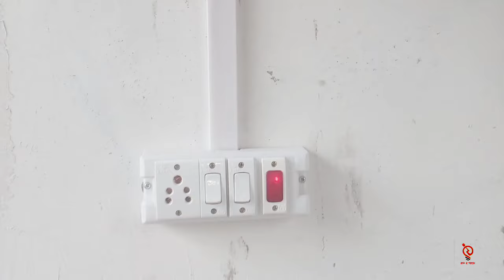केसिंग बिट वायरिंग का पैसा कितना लेते है ||Cassing caping wiring price... cassing caping wiring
केसिंग बिट वायरिंग का पैसा कितना लेते है ||Cassing bit wiring price point calculation running foot

Casing beat wiring ka Paisa kaise jodte haiwor
Casing bit wiring ka Paisa jodne ka Sahi tarika How to calculate cost casing beat wiring
Casing beat wiring
Cost work casing beat wiring
Cost electrical wiring casing beat
Electrical wiring money
pvc electrical wire casing
Pvc beat wiring costing work
Electrical work costing
Wiring costing beat
Beat wiring costing work